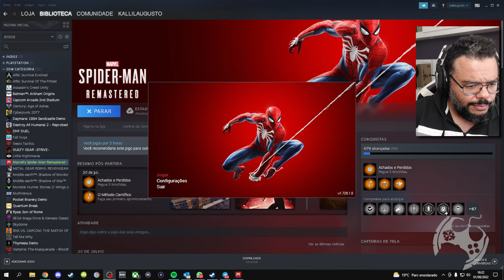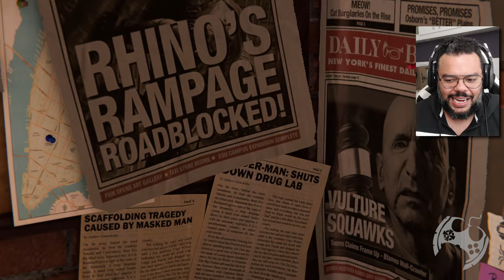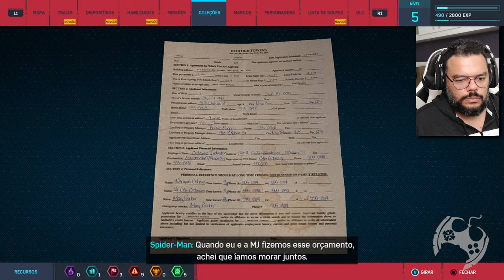O INICIO DE MARVEL'S SPIDER-MAN REMASTERED NO PC - PARTE 1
Finalmente o Teioso amigão da vizinhança chegou no PC e todos os jogadores da plataforma terão acesso ao jogo em sua versão definitiva, contando com todos os conteúdos de DLC e recursos exclusivos da versão.
Muito obrigado @PlayStationBR pelo envio do game antecipadamente para que pudéssemos trabalhar e trazer não só gameplay como também nossa analise do produto.

- Jogue comigo
- Emotes únicos
- Grupo exclusivo no WPP e muito mais!!!

Caixa Postal: 4455
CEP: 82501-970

Temos um Grupo de Ofertas no Telegram!

AGRADECIMENTOS
Kallil Augusto